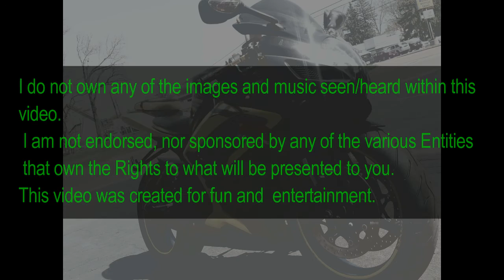The Story of Zuki VooDoo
Had to replace prev version of this video.

Story about the Circumstances that led to the look/design of my 2006 Suzuki GsxR 750